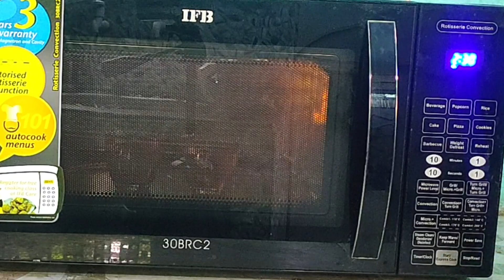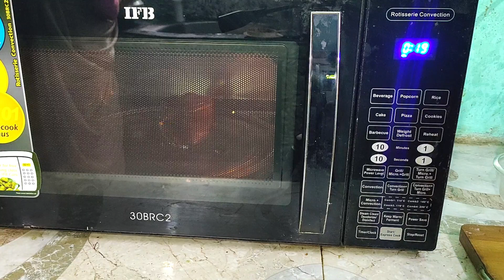biscuits mug cake in IFB microwave oven |eggless cake with biscuits in microwave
Hello friends N.Sehar's kitchen aap ke liye hamesha jo bho recipes lata hai hamari koshish hoti hai ke wo asaan tarike se aap tak pahnchai jai aur aap easy way main us  recipe ko samajh saken...
Agar aap ko hamari video pasand aati hai to plz hamesha ki tarha mere CHANNEL ko subscribe karen saath hi LIKE karen SHARE karen aur apne comment bhi zaroor bhejiye. miltey hain apne next recipe main tab tak ke liye Allah Hafiz.